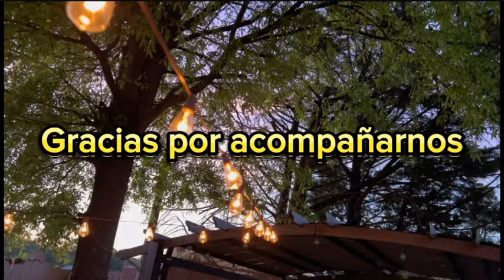Los chiles estavan bravos